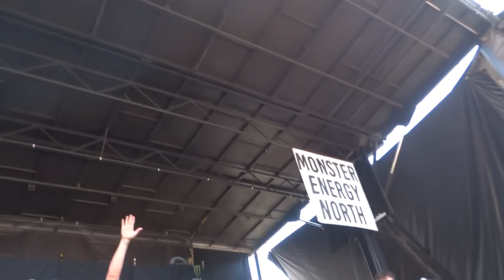The Word Alive - Sellout [Front Pit Footage] (Vans Warped Tour 2016, ATL)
Vans Warped Tour 2016 in Atlanta, GA
Live at Aarons Amphitheatre At Lakewood  06/30/2016
Filmed with a Sony Cybershot Hx300

ASSUME NO OWNERSHIP TO SAID PROPERTIES*